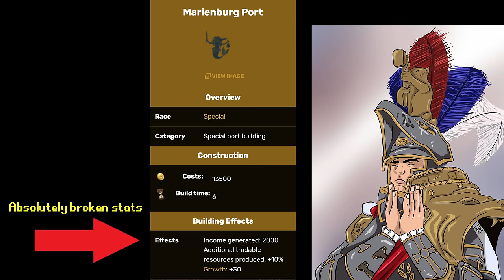Why You SUCK with The Empire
Blake's Takes presents the definitive guide to The Empire in Immortal Empires. This video will show you how to play as Reikland in Total War: Warhammer 3. Do you know what units to recruit as the empire, this guide will show you the best units in The Empire's roster, including the best army compositions for the empire and how to set them up. This immortal empires guide for warhammer 3 is a one stop shop for the empire.
This video will show you how to deal with Vlad as the Empire and how to defeat the vampires as Reikland. This guide analyses the best lord abilities to take and how to use  The Empires wide variety of heroes.  This guide will analyse the strengths and weaknesses of the Empire.

Is Karl Franz Warhammer 3's best campaign? Is The Empire the hardest faction in Immortal Empires? I'm sure you'll enjoy these tips for dominating with Karl Franz in Immortal Empires.

Timestamps
00:00 - Introduction
01:13- Reason 1: You don't surprise the Secessionists
03:33 - Reason 2: You fall into the Marienburg Trap
08:52 - Reason 3: You don't know how empire armies work
22:21 - Reason 4: You don't understand Imperial Authority and Prestige
29:01 - Reason 5: You don't know how to deal with Vlad
36:08 - Reason 6: You neglect diplomacy
38:41 - Reason 7: You forget your heroes
42:36 - Reason 8: You don't know what to build
44:00 - Reason 9: You level your lords wrong